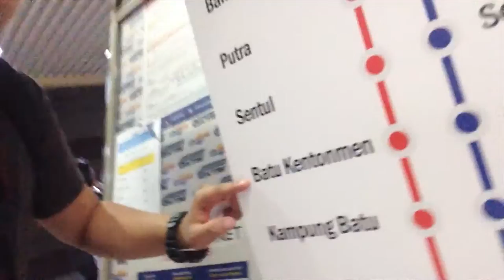NYETA! NAKAKAPAGOD UMAKYAT SA BATU CAVES! | JAPHET VLOGS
After our short trip to Genting, we decided to go to Batu Caves to see the sunset. My sister told me that’s it is easy to go there because there’s a train station nearby.